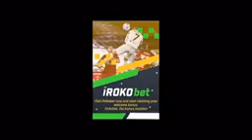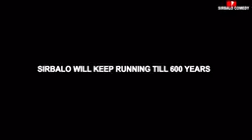Sirbalo and Princess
Cash out.